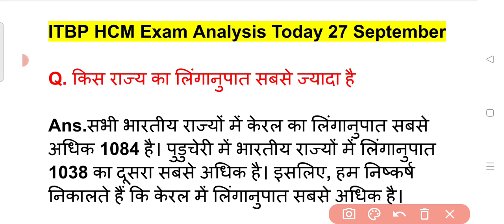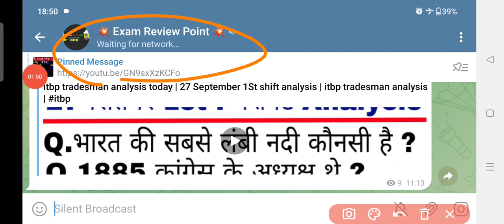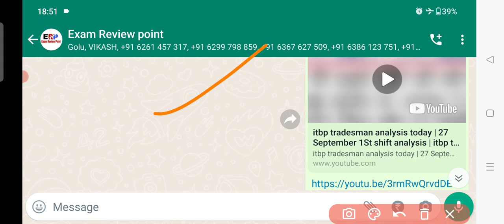itbp hcm exam analysis today | 27 September 1st shift analysis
itbp hcm exam analysis today | 27 September 1st shift analysis | itbp hcm analysis today

Delhi police science
Delhi police rwa
Delhi police Strategy 📚
Delhi police Strategy 2023
Delhi police cut off
Delhi police gk Naveen Kumar
Delhi police gk rojgar samachar Delhi police gk rojgar with Ankit